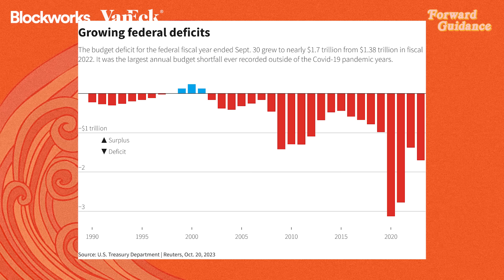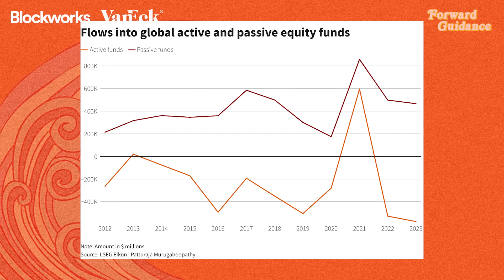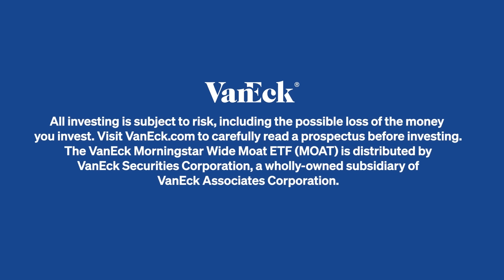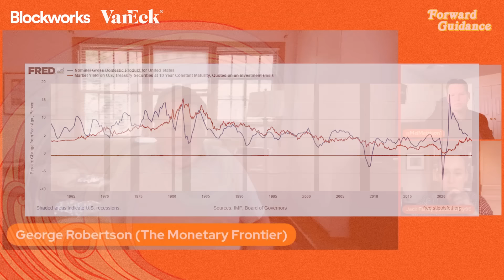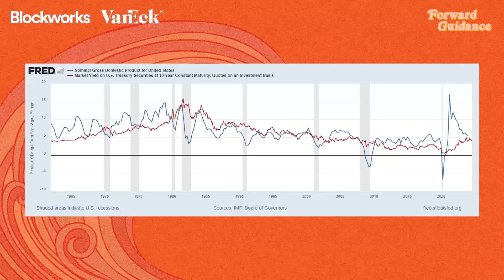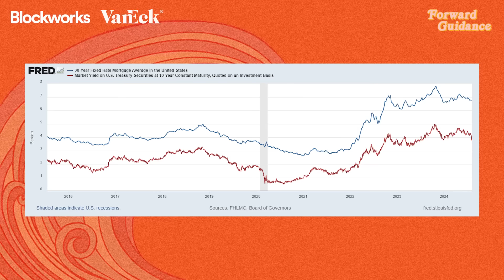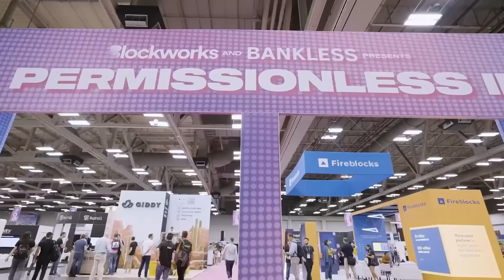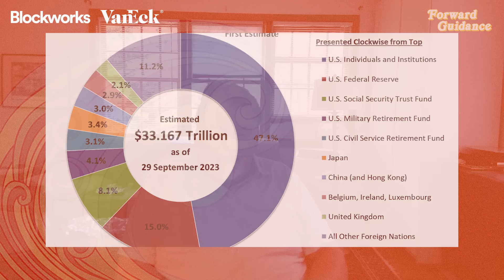Deficit Spending Will Send S&P 500 To 6,000 And Beyond | George Robertson & Mel Mattison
This interview with George Robertson and Mel Mattison explores why deficit spending will send stocks and risky assets higher. We also discuss the true risk-free rate and the Federal Reserve’s control over the Treasury Market, nominal GDP’s relationship to interest rates, and stock market valuations that could lead to a collapse in 2027.
Timestamps:
00:00 Introduction
01:26 Why George Robertson Is Bullish
04:12 Are Fiscal Deficits Juicing the Economy?
05:43 Impact Of Passive Fund Flows On The Market
09:33 Unemployment And The Labor Market
13:22 Government Spending And The Economy
20:16 GDP Is Booming
21:13 VanEck Ad
26:40 The Fed Is Looking For A Reason To Cut Rates
30:47 Are Higher Rates Stimulating The Economy?
35:46 Nominal GDP And Interest Rates
52:18 How The Fed Controls The Yield Curve
56:47 Rates Are Artificially Low
01:18:05 How The Fed Manipulates Treasury Rates
01:29:15 Market Distortions Pushing Risk Assets Higher
01:34:09 Stock Market Boom, Earnings & Valuations
01:59:54 Market Bubble Will Eventually Collapse
02:03:26 Reforming Entitlement Spending
02:08:36 The US Will Solve All Problems
02:15:34 The Ticking Time Bomb Of US Debt
02:24:07 How The 2024 Election Impacts The Economy
02:30:26 Learn More About George And Mel's Work
02:32:15 Thoughts On Small Caps